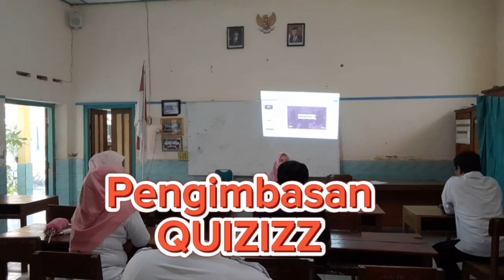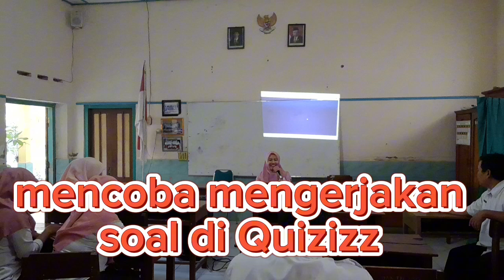Pengimbasan Quizizz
Video ini merupakan dokumentasi pengimbasan pelatihan Quizizz